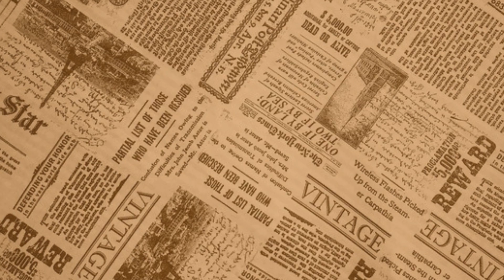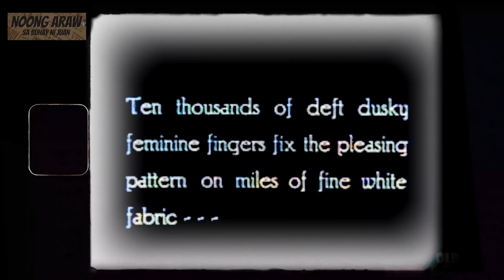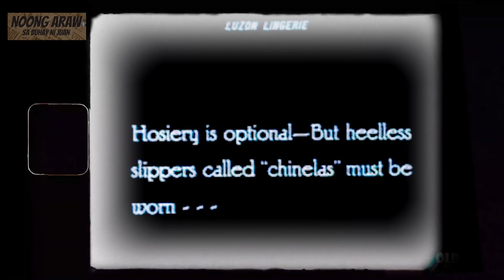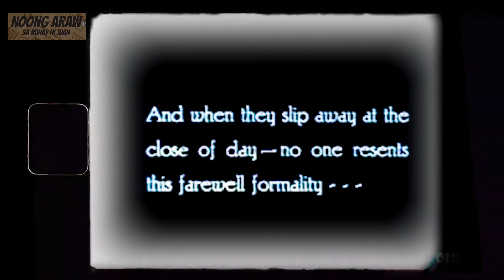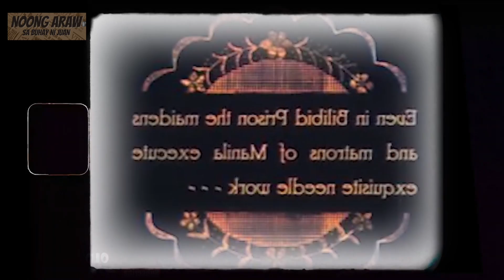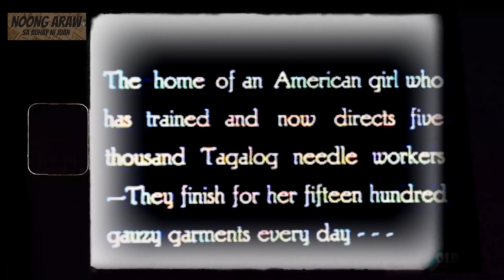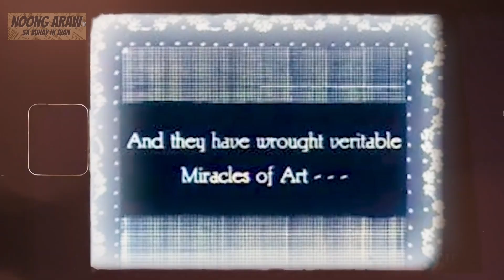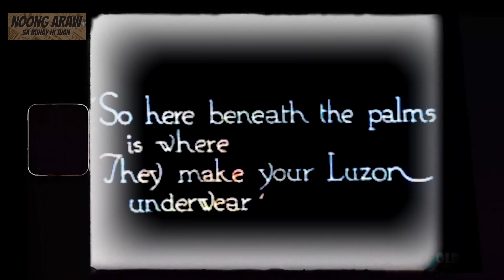Luzon Lingerie , First Film in the Philippines 1905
First Movie in the Philippines 1905

Isaiah 41:4
Who has performed this and carried it out,
calling forth the generations
from the beginning?
I, the LORD--the first

📸 ATTRIBUTED TO 📸
Old but Gold Footage, Luzon Lingerie is floating around the Internet claiming to be the oldest existing film on Philippine life. It is dated 1905.  But was it really made in 1905?  I believe it's far from the truth by at least a dozen years or even much later, around 1919 or 1920.
-Myles A. Garcia